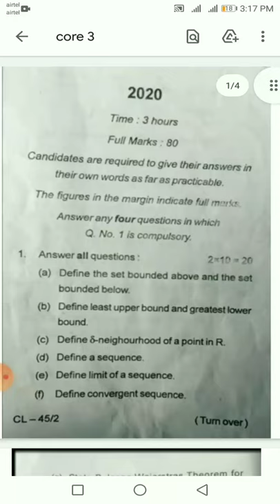BBMKU Dhanbad B.sc semester 2 Mathematics Core 3 question paper 2020